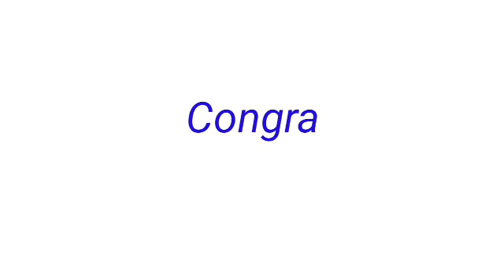STL - PALAWAN September 12, 2022 1ST DRAW RESULT